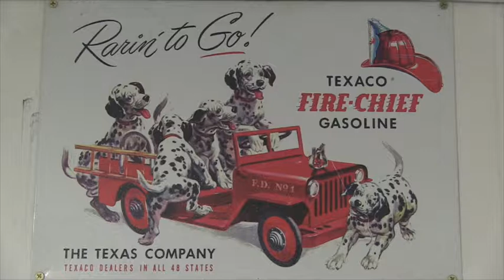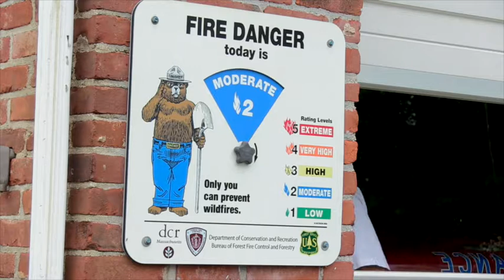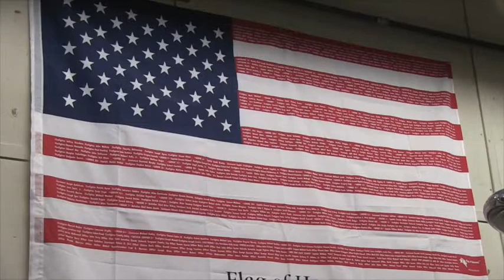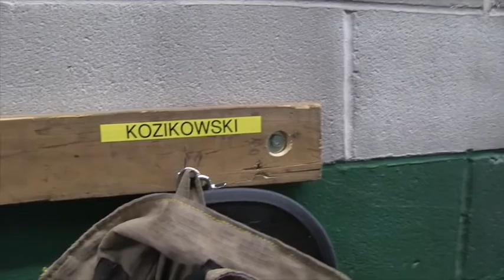Getting To Know Your Town Services: Southampton Fire Department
This video is about Getting To Know Your Town Services: Southampton Fire Department